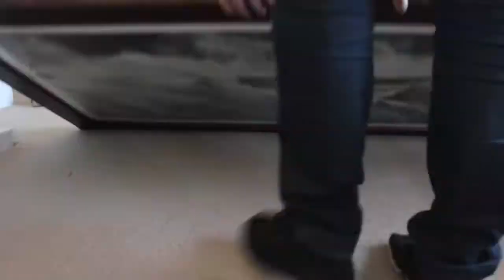Picture frame build - burnt cedar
Photograph by Alessandro Puccinelli - definitely misspelled that one in the vid.